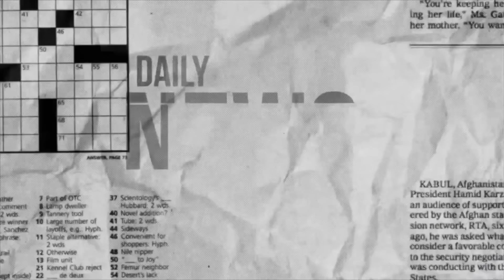Zubimendi Would Be Unbelievable | Phillips Escapes Pep & Chelsea Reach The Final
With over 258,000 YouTube subscribers to date and tens of millions of views worldwide, Mr DT is one of the most-watched football fans in the world. Viewed by audiences on every continent, DT has fast become a household name. He has shown that fans have a voice and are the lifeblood of any football club.